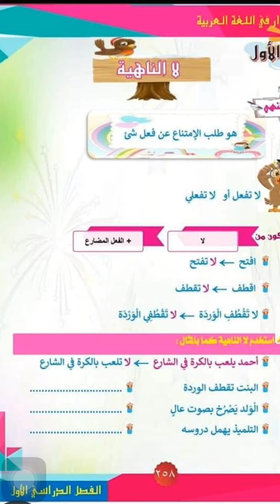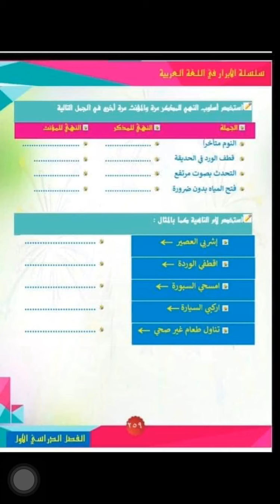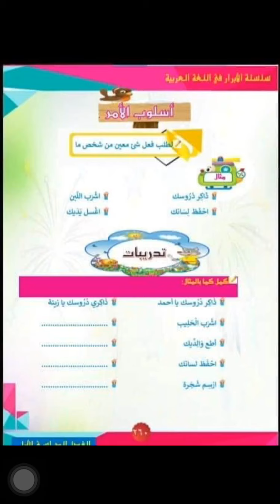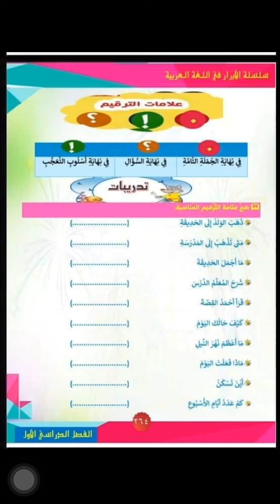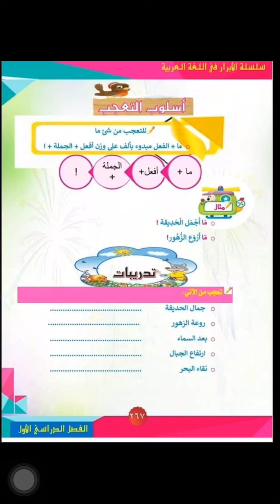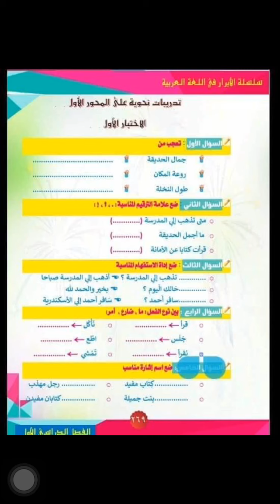مذكره نحو تاسيس